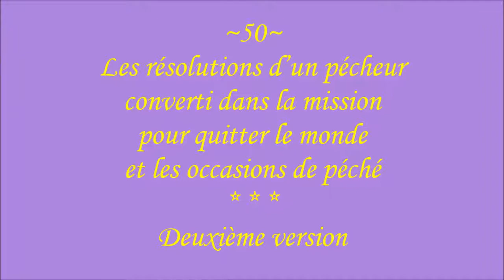III-51b. Les résolutions d'un pécheur converti dans la mission (cantique de St L-M de Montfort)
9- Adieu monde, adieu temporel !
Mon cœur est un cœur immortel
Qui n’est fait que pour l’Éternel !
Sortons du monde
Qui passe et qui gronde !
Sortons du monde, cherchons le ciel !

Gilbert Chevalier
l'Aveugle-Vendéen
(31/10/2014)